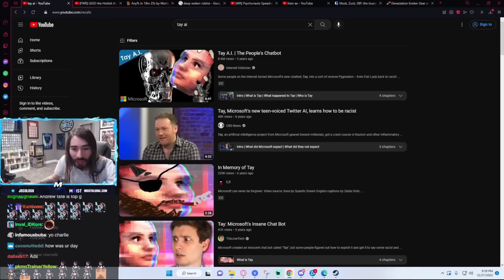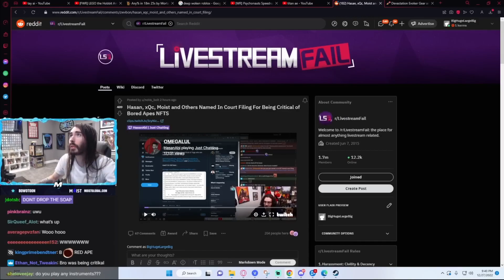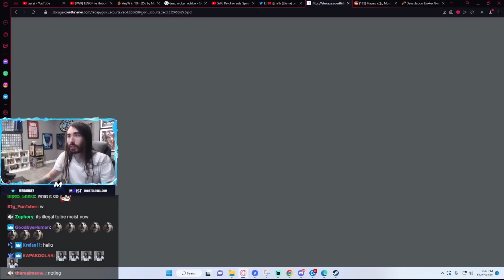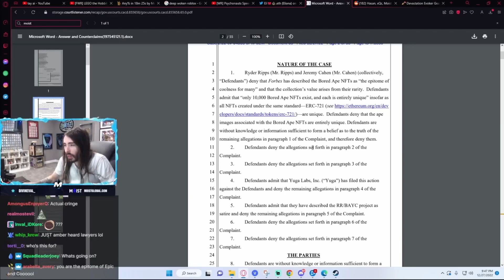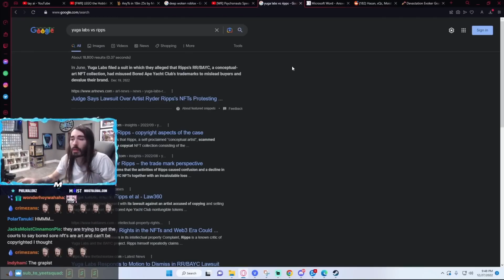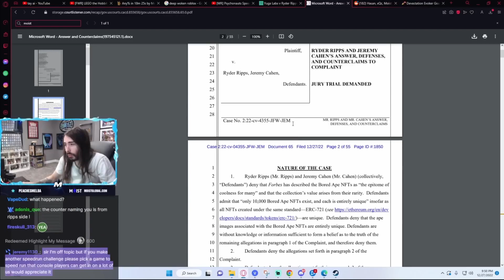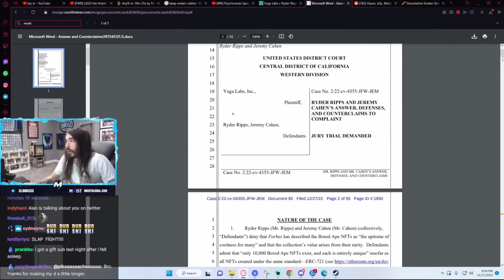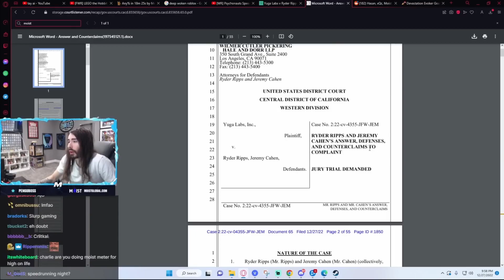MoistCritical Named in Bored Apes Lawsuit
Penguinz0 reacts to Himself Being Named in Bored Apes Lawsuit
MoistCritical reacts to Himself Being Named in Bored Apes Lawsuit

THIS IS FAN MADE CHANNEL
I'm not Moistcr1tikal / Penguinz0